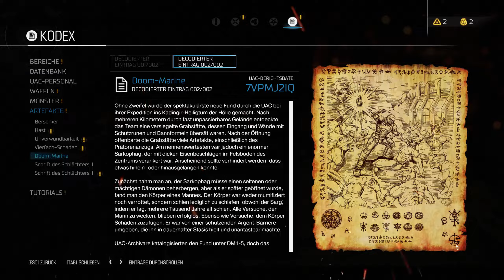DOOM [009] - Arsenal aufgestockt [GERMAN/DEUTSCH] 60FPS